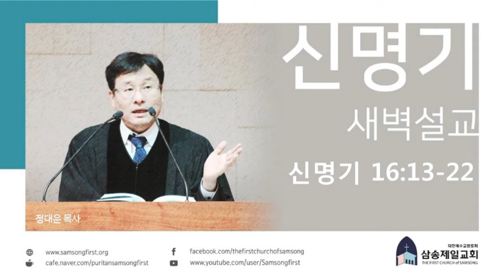[개혁주의 청교도] 신명기 16장강해 (3) (신명기 강해 48) [신16:13-22]/정대운 목사